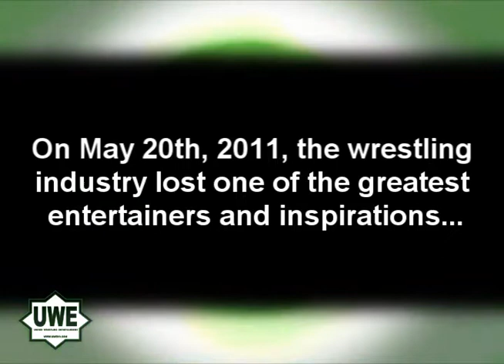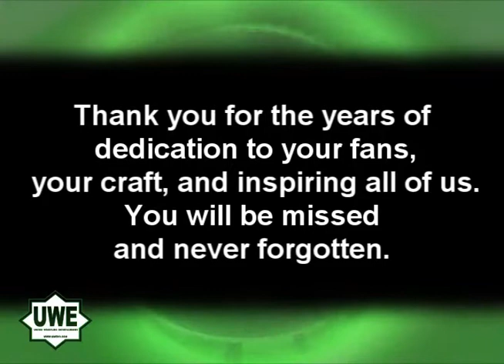Randy Savage Tribute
On behalf of the UWE, thank you Randy for your contribution to our sport, our craft, our industry and to all of your fans. You were taken from us before your time. You will sorely missed and fondly remembered. You inspired many of us and were respected by all of us. Thank you.